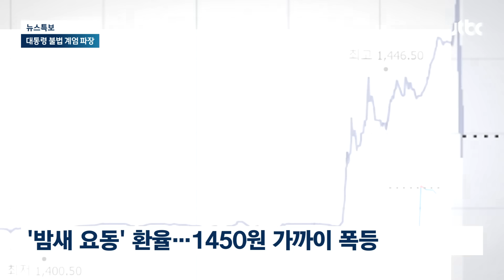'밤새 요동' 환율 계엄 해제 후 안정…"단기 변동성 커" / JTBC 뉴스특보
계엄은 경제 상황에도 영향을 미쳤습니다. 오늘(4일) 아침 한국거래소가 상황이 다소 진정됐다고 보고 평소대로 증시를 개장하기로 결정했습니다. 개장 직후 상황 어떤지, 경제산업부 정해성 기자 연결합니다.